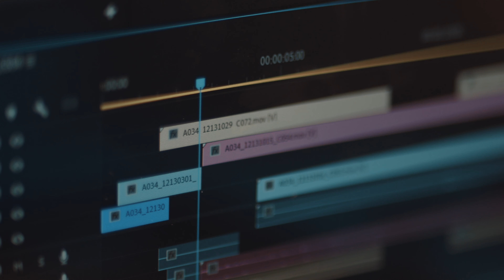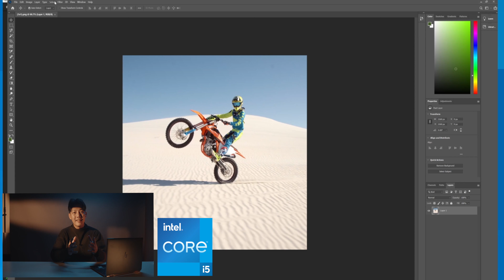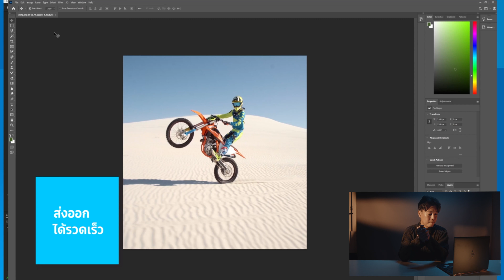INTEL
นอกเหนือจากเทคนิคการทำงานแล้ว ผมยังอยากจะขอแนะนำการเลือกโน้ตบุ๊คสำหรับสาย Filmmaker และ Content Creator ด้วย
สำหรับคนที่ชื่นชอบการถ่ายทำภาพนิ่ง ตัดต่อวิดีโอ จะผลิตผลงานดีๆให้ลื่นไหล ต้องมีคอมที่มีส่วนประกอบดีๆด้วยครับ
สำหรับผม ผมเลือกใช้โน้ตบุ๊คที่ใช้ซีพียู Intel ที่ตอนนี้มีรุ่นใหม่ล่าสุด คือ 11th Generation แล้ว
ซึ่งมาพร้อมกับการ์ดจอ หรือ Graphic card ของ Intel Iris Xe
ที่ช่วยเพิ่มประสิทธิภาพด้านการตัดต่อวีดีโอ แต่งภาพ ให้ดียิ่งขึ้น เทียบเท่าการ์ดจอแยกเลยทีเดียว
ดังนั้นถ้ามองหา Laptop ดีๆ ก็ให้ดูที่มีสัญลักษณ์ Intel นะครับ